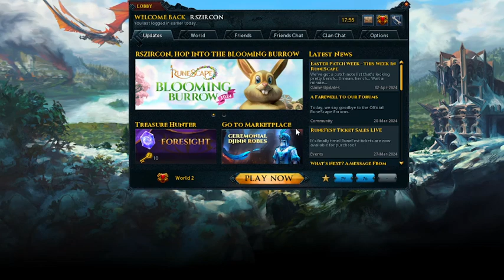RS3 Chilling Easter 2024 pt.9 (Final Day of Easter Event 2024)